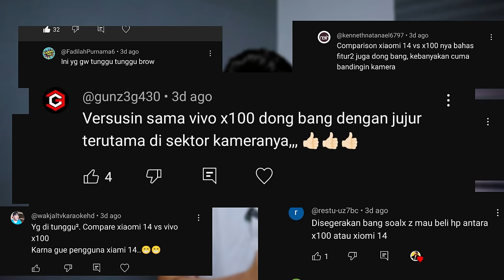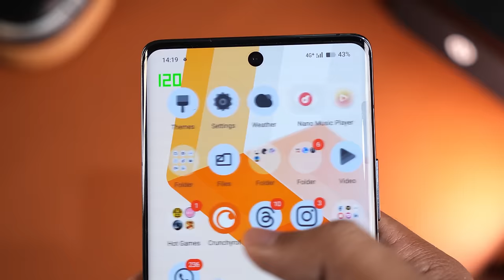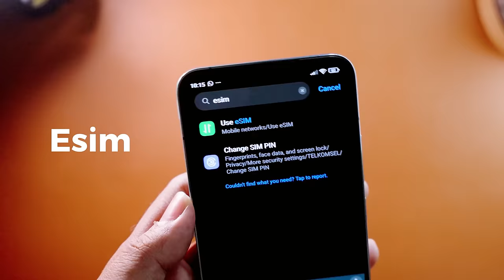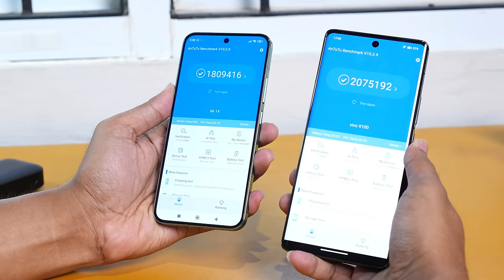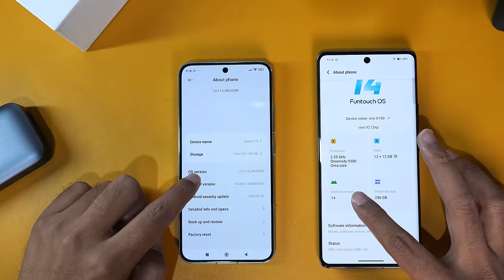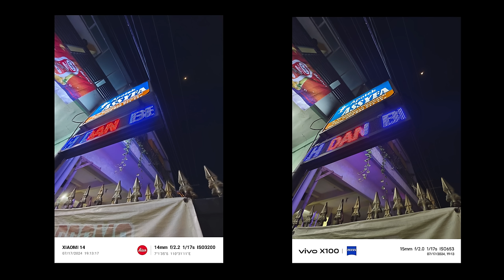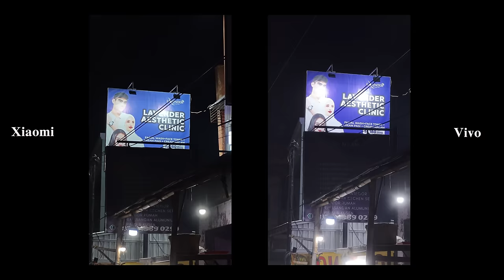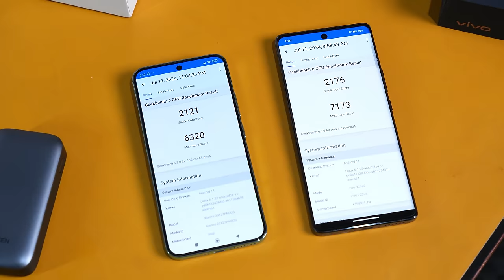Mending mana? Xiaomi 14 VS Vivo X100 (In Depth!) 4K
Link Pembelian :
Screen Protector Untuk Semua HP (Bisa Custom & Garansi)

0:00 intro
0:41 Harga
1:31 Design
2:10 Layar
3:19 Garansi
3:55 Fitur-Fitur
5:11 Performance
7:26 Battery
8:19 Software
9:32 Kamera
17:13 Kesimpulan